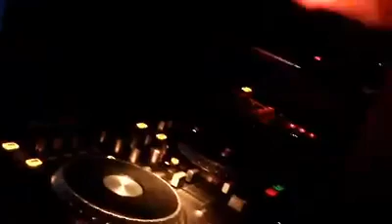Space Cat - Peak LIVE @ Club Incognito by Sculptor Sky